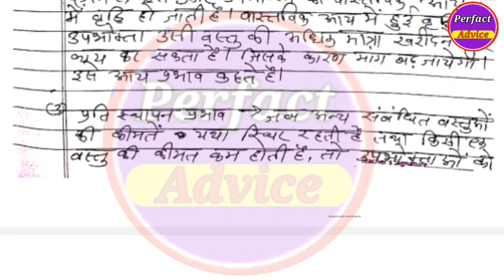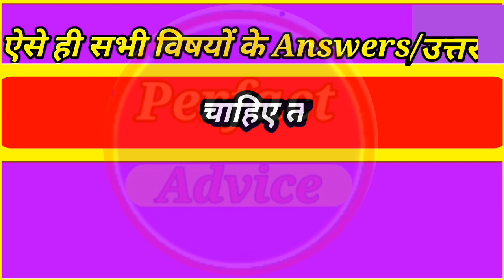कक्षा-12वीं अर्थशास्त्र असाइनमेंट 2 माह-सितंबर || 12th economics assignment 02 September 2021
कक्षा-12वीं अर्थशास्त्र असाइनमेंट 2 माह-सितंबर ||12th economic assignment 02 September  2021